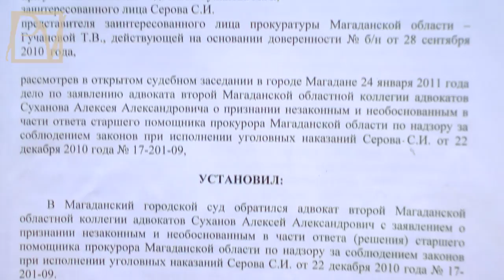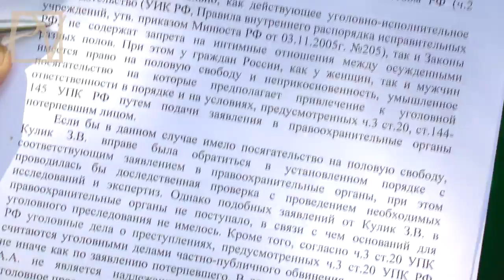АДВОКАТ СУХАНОВ. СУДЕБНО-МЕЖПОЛОВЫЕ ОТНОШЕНИЯ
Адвокат Алексей Суханов получил на руки удивительное Решение Магаданского областного суда, согласно которому граждане, находящиеся в колониях-поселениях имеют право вступать в половую связь с осужденными - представителями противоположного пола. Адвокат считает, что следующим шагом столь странной "сексуальной гуманизации" будет разрешение на гомосексуальные контакты между заключенными. Смотрите интервью Politvestnik.tv